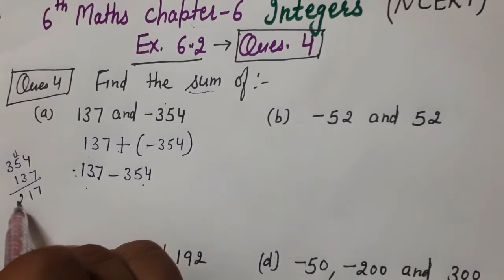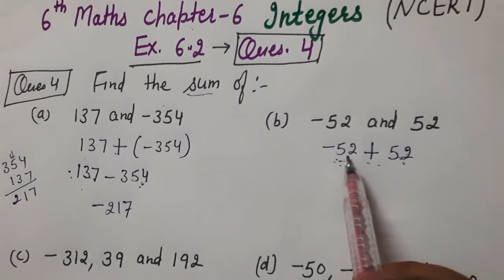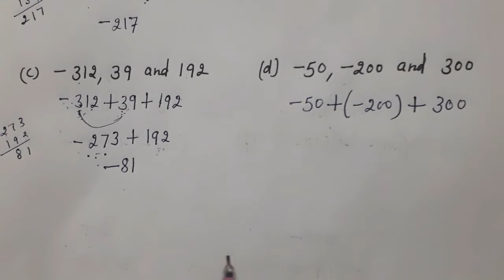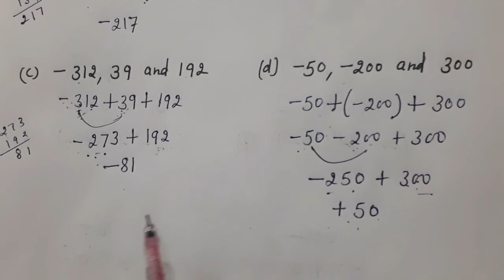Q.4 Ex.6.2|INTEGERS|Maths Class 6th|NCERT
Watch this video to solve Q.4 Of Ex. 6.2 Maths Class 6th NCERT
By this video you can learn to add integers without number line in easy way